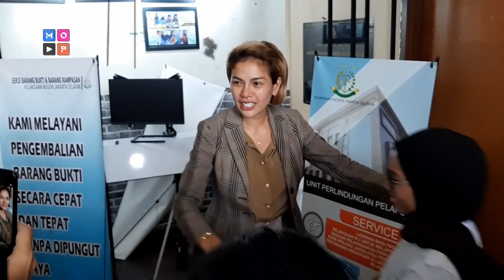HOT NEWS!!! NIKITA MIRZANI AKHIRNYA DIBEBASKAN -CUAP CUAP UPDATE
HOT NEWS!!! NIKITA MIRZANI AKHIRNYA DIBEBASKAN